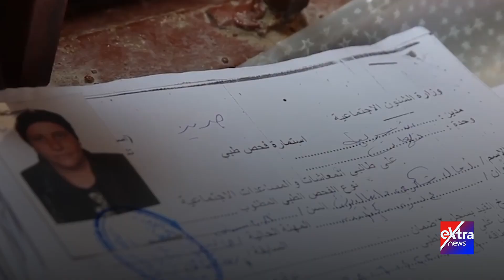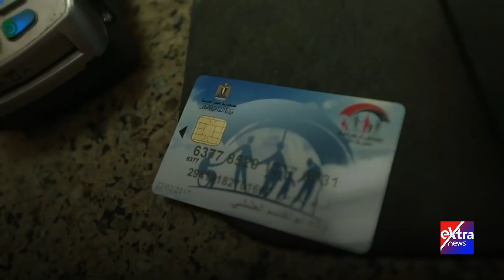ماذا لو لم يتم إطلاق مبادرة "تكافل وكرامة"؟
2 أغسطس 2022